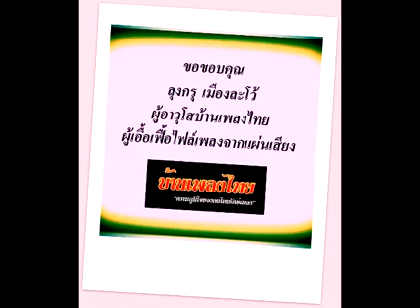รักเธอเท่าหมู สุรพลน้อย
ฟังเพลงเก่า THAI OLD SONG LIST เพลงเก่าออนไลน์ เพลง รักเธอเท่าหมู ขับร้องโดย สุรพลน้อย
อุดหนุนค่ายเพลง/ศิลปินนักร้อง